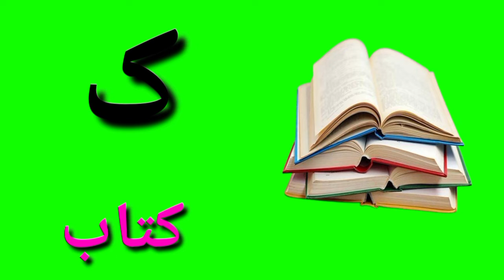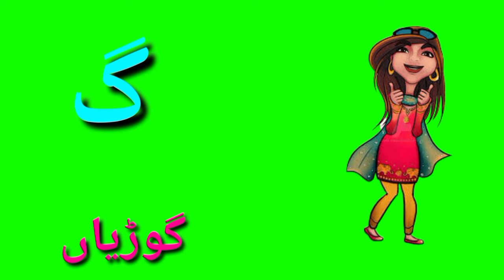Learn Urdu Alphabets and Words and Many More | اردو حروف اور الفاظ | GREEN SCREEN HD CHANNEL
Learn Urdu Alphabets and Words and Many More | اردو حروف اور الفاظ

Lear Urdu Alphabets with examples! SUPER EASY way to teach beginners the Urdu Alphabets and Words with colorful animation! Sing along learn and enjoy!
Urdu ka qaida sabaq NoLearn Urdu Alphabets and Words and Many More | اردو حروف اور الفاظ |
آم
ب بلی
پ پتنگ
ت تتلی
ٹماٹر
ث ثمر